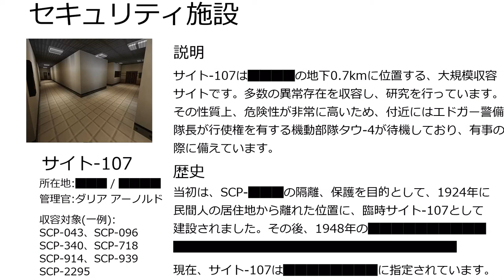[SCP] "Breach" Ep.3 [ゆっくり茶番 | Minecraft]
"収容違反発生、全職員は直ちに...[不明瞭]"
[特別収容プロトコル]
登場する人物・団体・名称等は全て架空もしくはSCP財団が元であり、実在のそれらとは一切関係ありません。

一部のSCP作品は、ストーリー用に現実改変されています。これは二次創作、脚色、解釈のどれかによるものと理解していただけると幸いです。ねこでした

この作品は、あなたのSCP世界観に反する可能性があります。これは、この動画のストーリーがあまりに酷い部分を抱えるためです。違和感を感じる部分はそういうカノンとして理解することが推奨されます。動画視聴中、少なくとも1名のセキュリティクリアランス4/231人員は処置を随時監視しなければなりませんが、ストーリー構成があまりに悲惨であれば動画を切っても構いません。

また、-JPテイストのストーリーを含みます。これは、-JP作品を批判する文ではありません。私は両方とも大好きです。